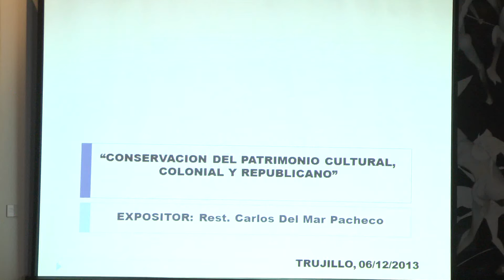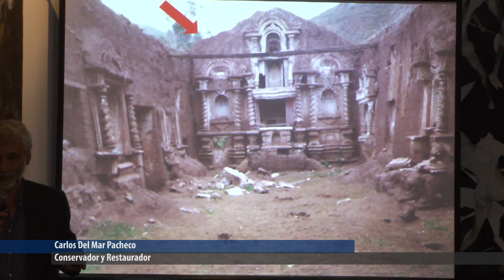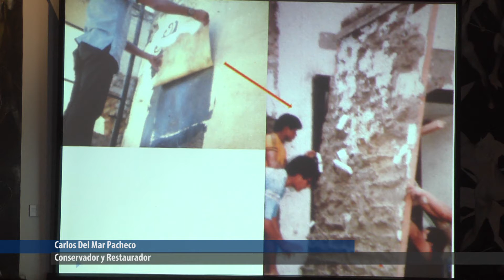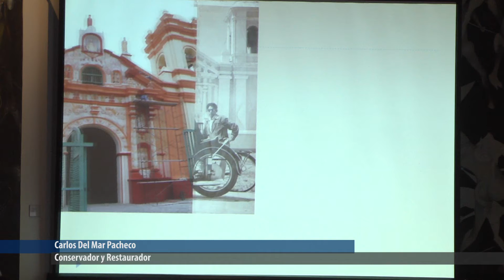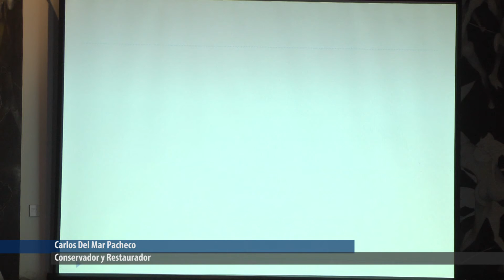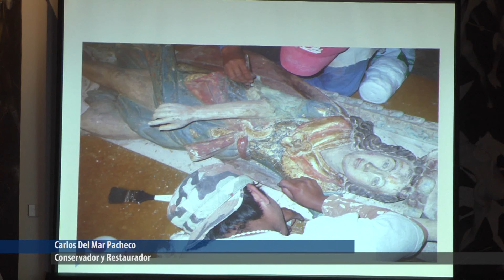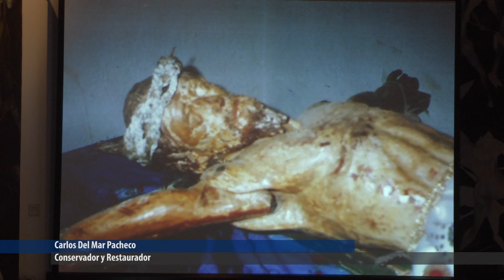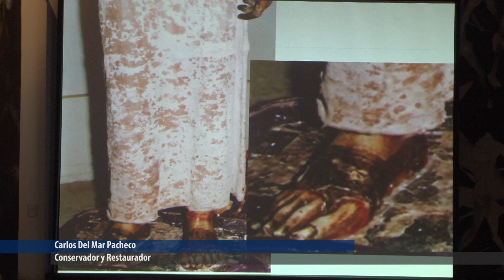VIERNES CULTURAL PARTE 3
Coloquio: "Gestión para la conservación del patrimonio: natural, cultural e inmaterial"
Lugar: Museo de Arte Moderno Gerardo Chávez-UPAO